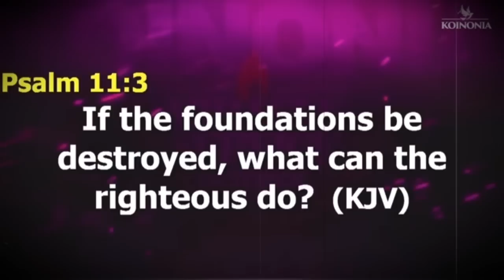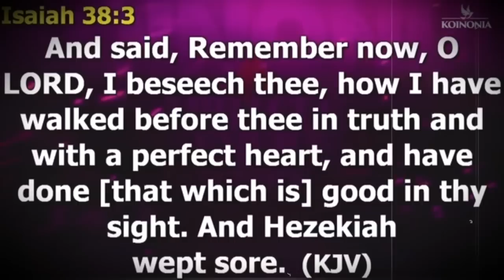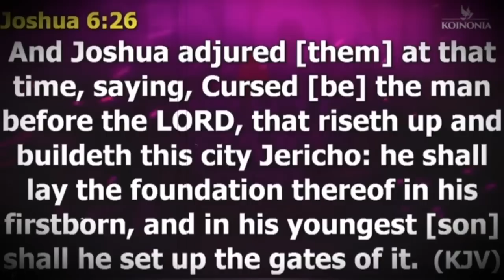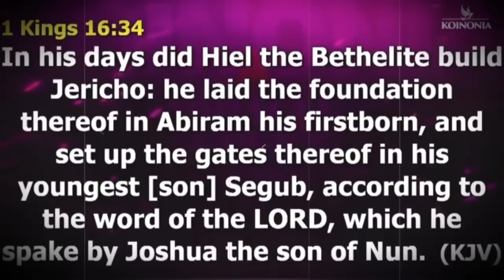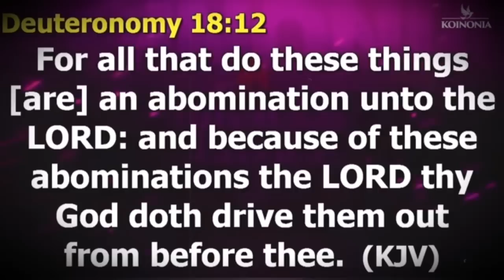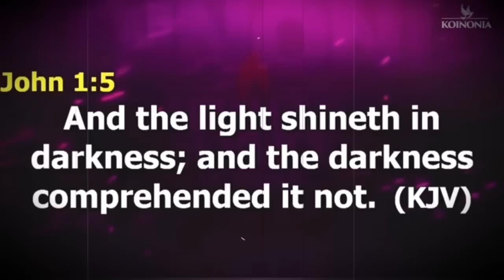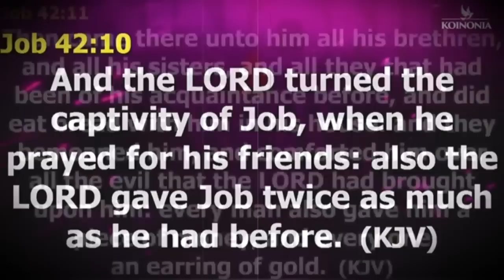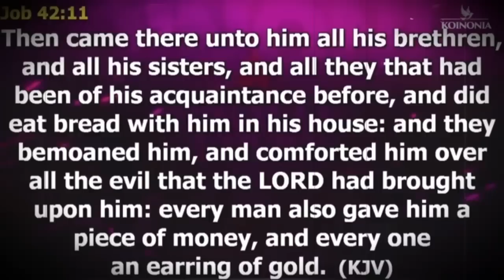"Discover How to Eradicate Demonic Foundations And Repetitive Patterns!" | Apostle Joshua Selman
ANNOUNCEMENT:
Public Relations Department:
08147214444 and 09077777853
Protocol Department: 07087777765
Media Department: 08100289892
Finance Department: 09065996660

below is the account detail:

Account Numbers:
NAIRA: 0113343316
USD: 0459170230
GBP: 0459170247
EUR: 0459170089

Swift code: GTBINGLA
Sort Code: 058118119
Bank: Guaranty Trust Bank Plc

1)This video has no negative impact on the original works (It would actually be positive for them)
2)This video is also used for teaching purposes.
3)It is transformative in nature.
4)I ONLY used bits and pieces of videos to get the point across where necessary.